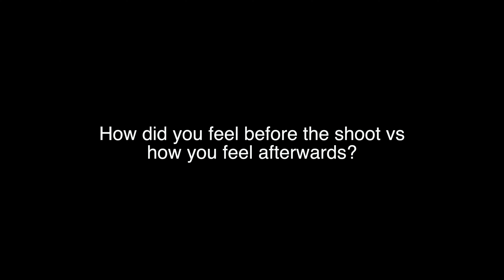Mrs. G - Boudoir Testimonial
My kit:
A7 IV
SIgma 35mm f1.4
Sigma 50mm f1.4
Sigma 85mm f1.4
Sigma 105mm f2.8 Macro
Tamron 70-180mm f2.8